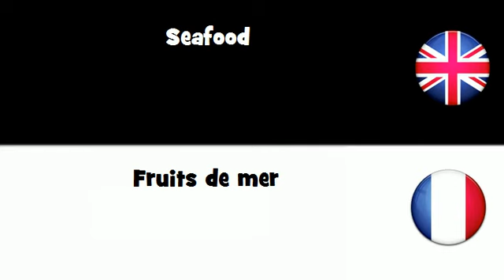APPRENEZ L'ANGLAIS UK = Fruits de mer